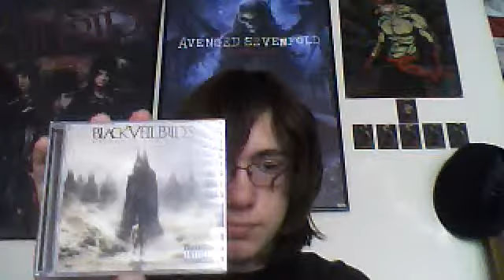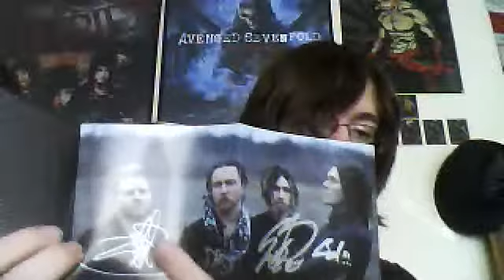Album Collection Update 2/9/2013: Shinedown and Black Veil Brides